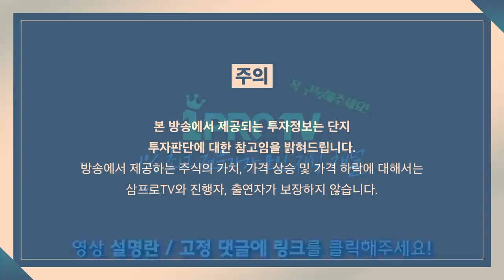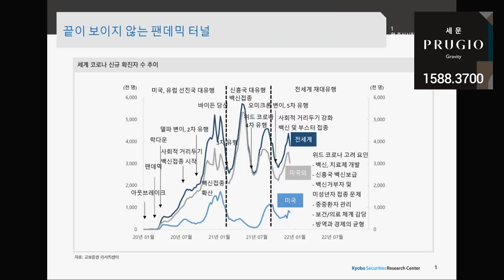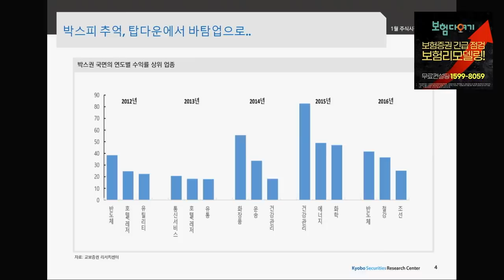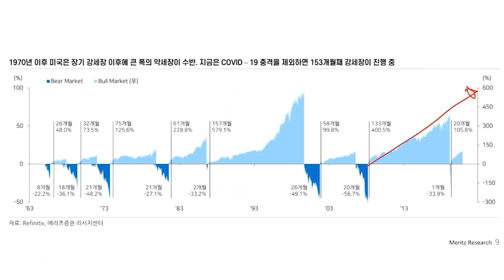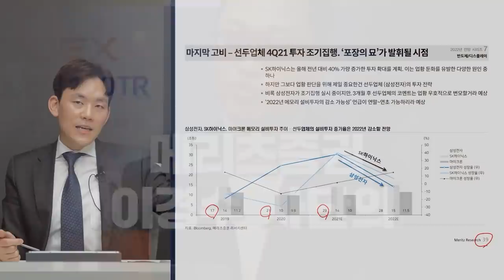[심층 인터뷰] 새로운 시장 위한 글로벌 경기부양 정책의 변화는? f.교보증권 김형렬 센터장